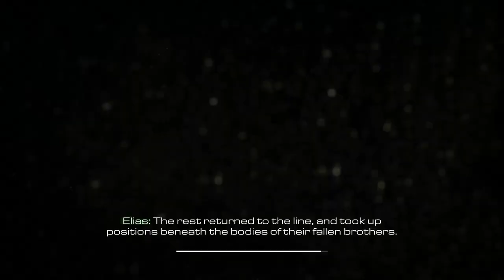Call Of Duty | Ghosts | Gaming Amuse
The Back Story of Call Of Duty - Ghost - A force so Menacing it can only be describe as Supernatural